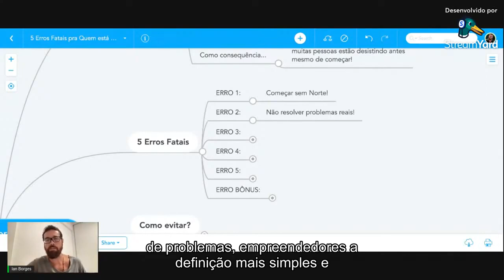Erro Fatal Que Atrapalha O Seu Negócio Online